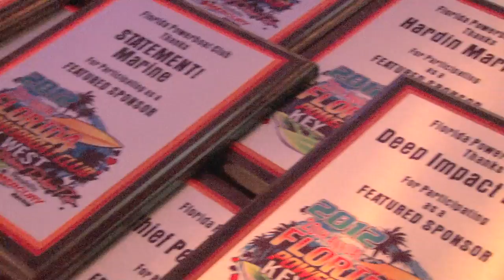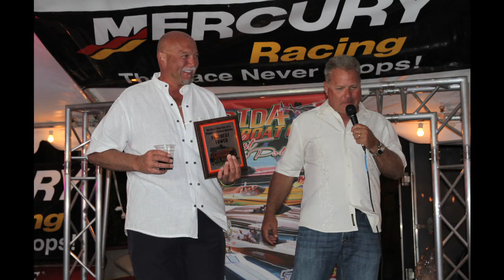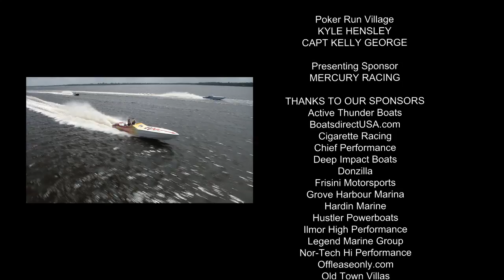Powerboating In Paradise 2013 - Episode 2 (Part 4 of 4) Key West Poker Run 2012